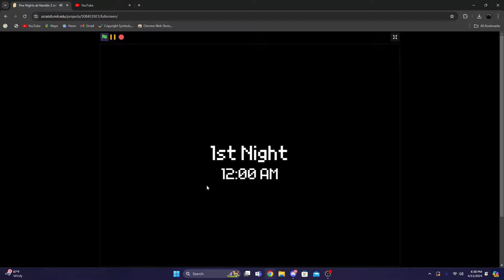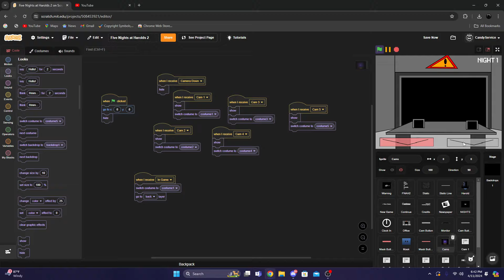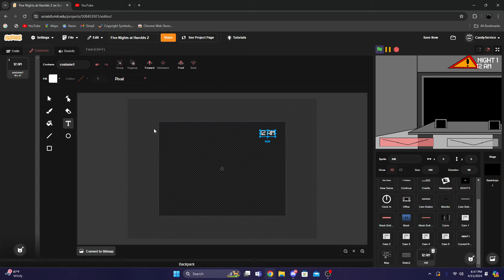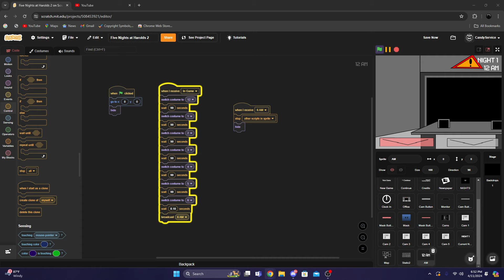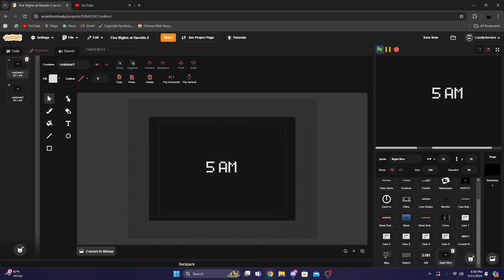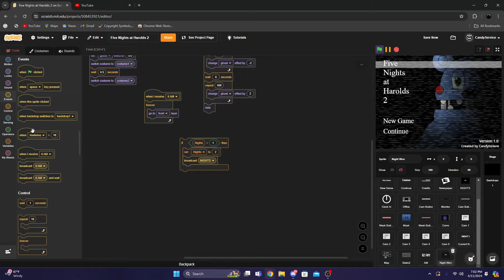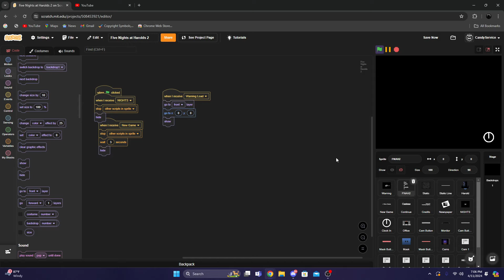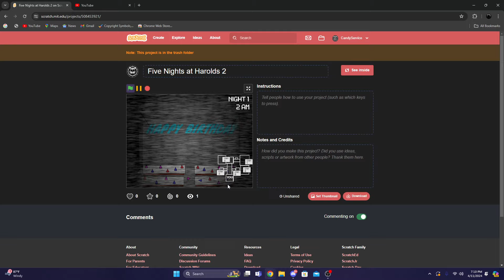How To Make a FNAF 2 Game on Scratch Part 5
Today, I will be showing you how you can make your very own FNAF 2 Game on Scratch. Just follow ALL the steps in this video and your game will look amazing in no time.

✪ Socials!